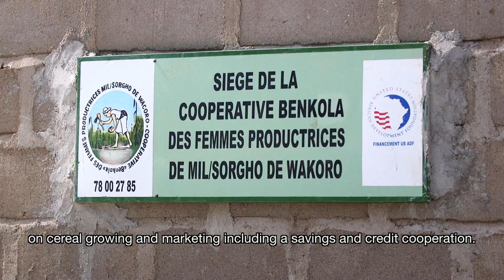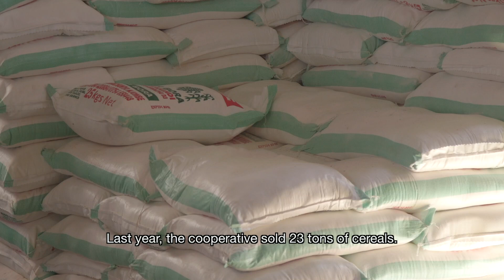USADF | Wacoro is Boosting Food Security in Mali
Wacoro is a women-led cereal cooperative in central Mali boosting food security and nutrition in their community.